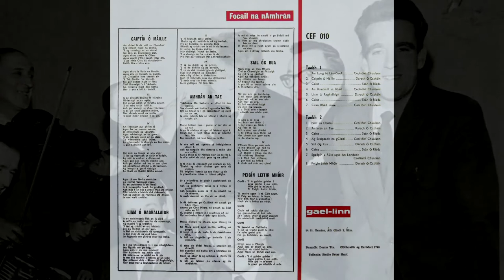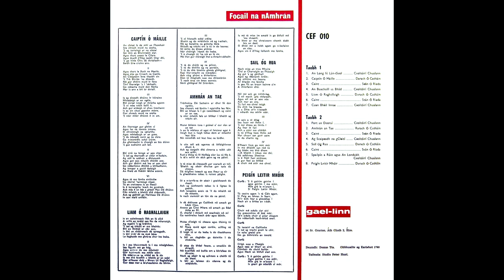An Long fe Lan tSeol - Ceoltoiri Chualann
A restored cut from the 1961 album, "Reacaireacht an Riadaigh", featuring the band led by Seán Ó Riada, Ceoltóirí Chualann.   This cut is titled in the gaelic, "An Long fe Lan-tSeol" (sometimes "An Long faoi Lán Seoil"), or "The Ship at Full Sail".   The Ceoltóirí Chualann was considered the forerunner of the legendary Irish band, The Chieftains, with many of its founding members originating in the Ceoltóirí Chualann.   Band leader, Seán Ó Riada was an early advocate of the bodhran as a primary percussion instrument in Irish music - and the now familiar instrument is featured in many of their recordings.